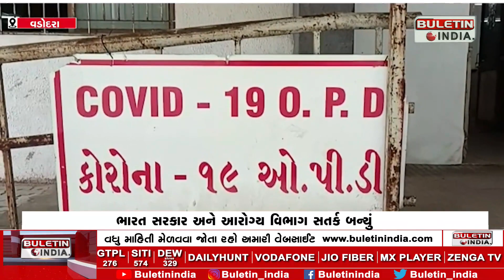A mock drill was conducted at Gotri Hospital in Vadodara | ગોત્રી હોસ્પિટલમાં મોક ડ્રીલનું આયોજન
VADODARA:વડોદરાની ગોત્રી હોસ્પિટલમાં મોક ડ્રીલનું આયોજન કરાયું
ભારત સરકાર અને આરોગ્ય વિભાગ સતર્ક બન્યું
ગોત્રી હોસ્પિટલ કોવીડ સામે જંગ લડવા તૈયાર